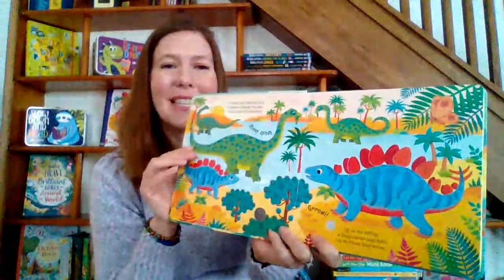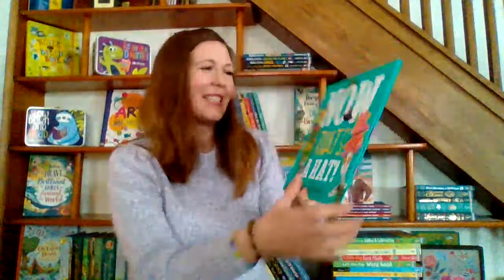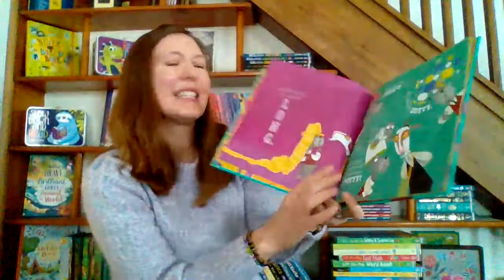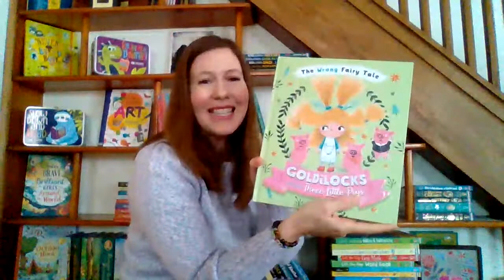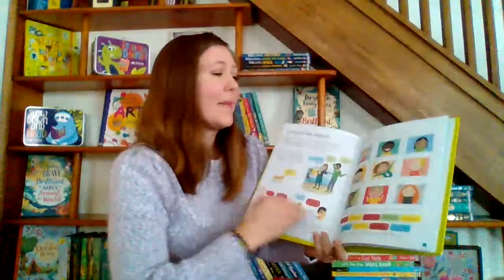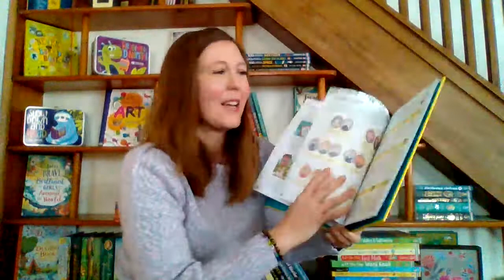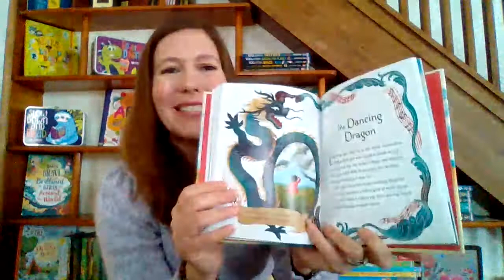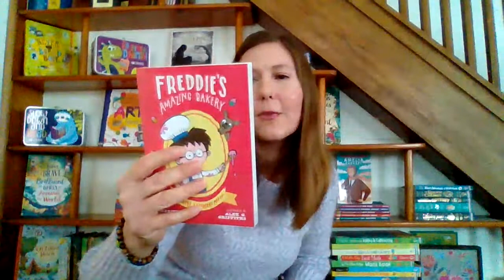Usborne2021 - NewTitles - Fiction